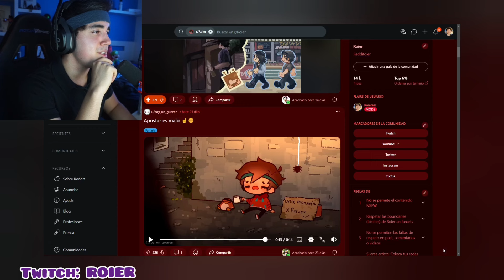APOSTAR ES MALO 😂😂😂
ROIER